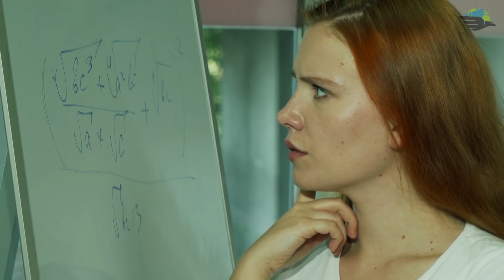20 हमशकल जीव जिनके बीच आप फर्क ही पता नहीं कर पाते 20 Animals Often Confused For Each Other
Hello friends, I have a great story to tell you all. Today, i went to a zoo and i saw this cheetah, or was it a leopard? Well i am not so sure because both of them look so similar. So friends, has this ever happened with you too? If the answer is yes friends then not to worry. You have arrived at the right place. Today in this video we discuss 10 such similar animals that we often confuse for one another like cheetah and leopard, rabbit and hare, crocodile and alligator, turtle and tortoise, honey bee and wasp, butterfly and moths, goat and sheep etc.
Do watch the entire video to know more.

10 जगहें जो बहुत जल्द गायब होने वाली है 10 Places To Visit Before They Disappear

15 सिर चक्रा देने वाले Scientific Fact जो आप यकीन नहीं करोगे Top 15 Unbelievable Scientific Facts

INDIA के 13 अधभुत आविष्कार जिन्होंने दुनिया बदल दी 13 Indian Inventions That Changed The World

15 Simple सवाल जिसका जवाब आपको नहीं पता Interesting facts you were too lazy to Google